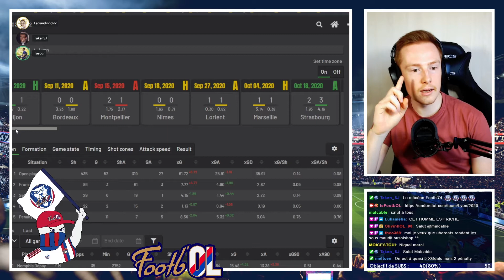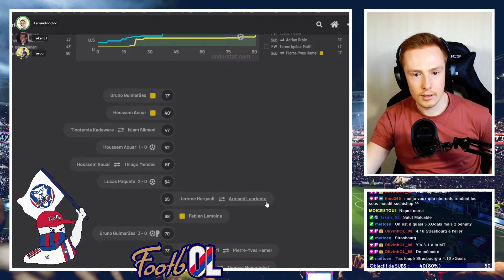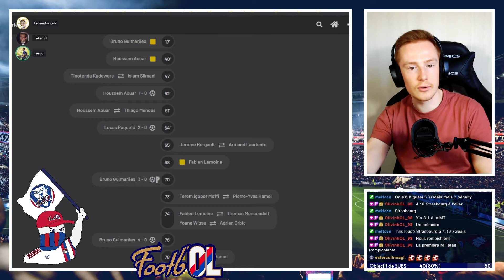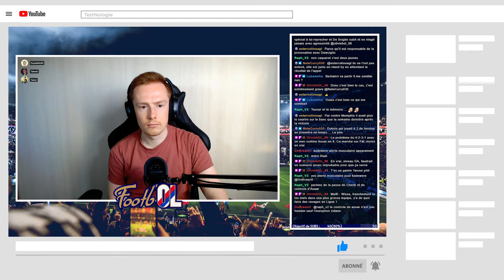OL 4 - 1 Lorient | Sprint final passionnant pour la Ligue des Champions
Malgré plusieurs absents d'importance, l'OL a étrillé Lorient au Groupama Stadium et continue sa quête de points dans l'espoir de décrocher une qualification en Ligue des Champions au moindre faux pas de Monaco. Les deux derniers matchs seront déterminants !

⚽ Footb'OL te propose une sélection des meilleures réactions d'après-match lors de son traditionnel débriefing d'après-match.